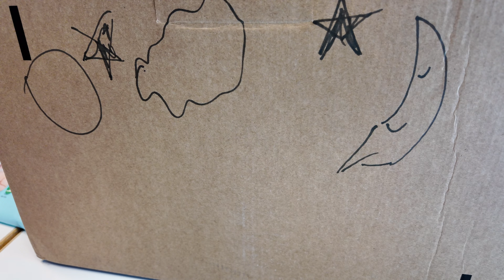Oura vs. Garmin - kumpi on parempi?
Vertailin kuukauden verran Garminin Fenix 6 kelloa sekä uusinta Oura älysormusta erityisesti palautumisen-, unen- ja stressinseurannan näkökulmasta.

00:40 treeninseuranta
01:40 uni
03:05 palautuminen ja stressi
03:55 tyyli
04:50 kumpi parempi?
05:07 Teoriasta käytäntöön jatkot